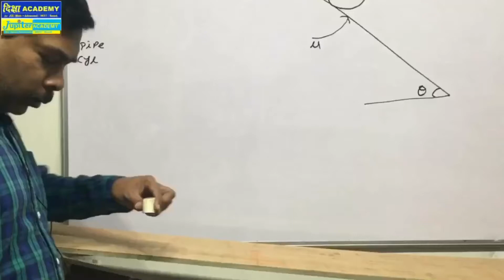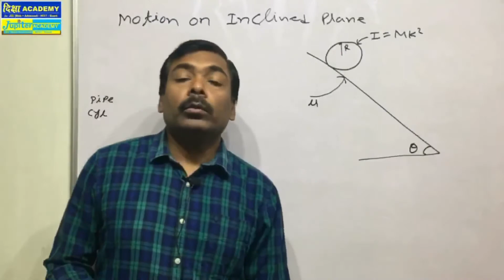Rolling Motion of Cylinder & Pipe along Inclined Plane